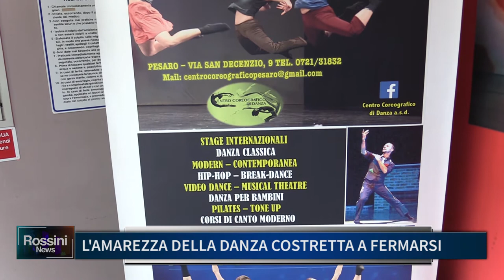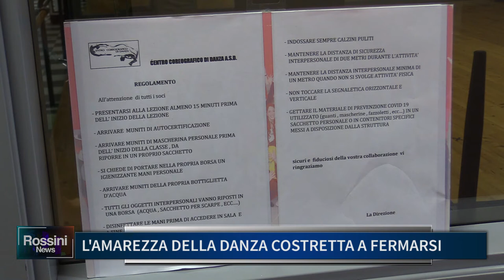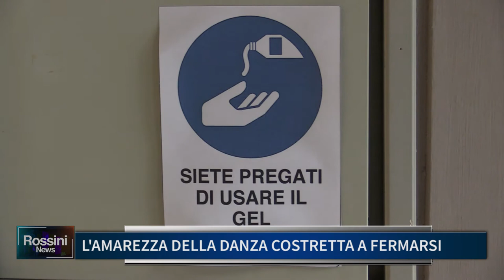L' AMAREZZA DELLA DANZA COSTRETTA A FERMARSI